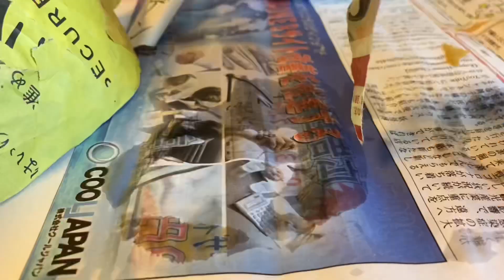無駄なことなんてひとつもない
色々今後に向けて休む暇などありゃしない
やることに意味があるのです
それはすぐではない
積み重ねです